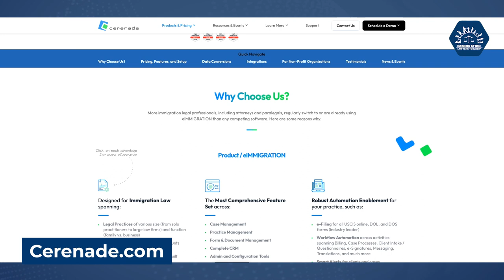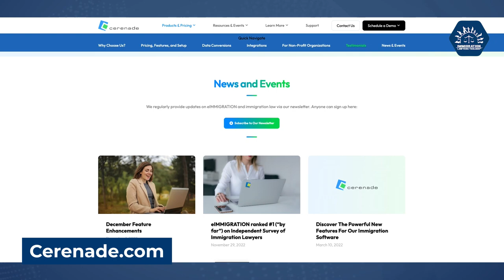#300 Interview With Sandra Feist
Guest: Sandra Feist

Time Stamps:
00:00 Intro
03:37 Meet with Sandra Feist, Esq.
06:59 Career Insights: Paralegals and Lawyers
09:01 Starting Your Immigration Firm
13:07 Partnering Across Practice Areas of Law
15:57 Time to Grow Your Practice!
18:50 Case Manager vs. Paralegal
19:47 Growth Management: Quickbooks, Excel, Lawpay, and More
25:14 Fee Negotiation vs. Clarity
27:17 Becoming a Lead Attorney
29:14 Teaching Immigration at University
35:18 Immigration and Politics: Rule Changed!
41:32 Benefiting from Immigration Events
44:41 Outro